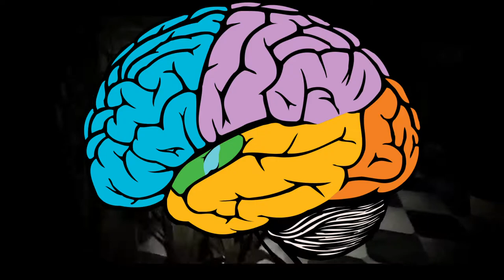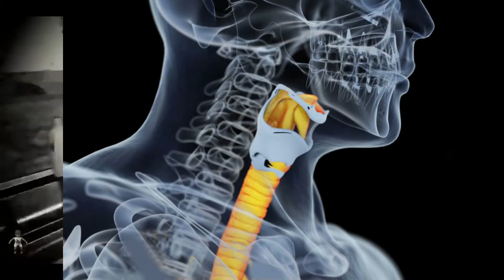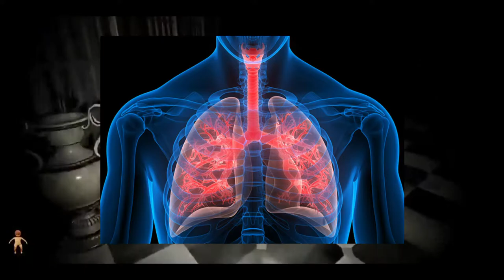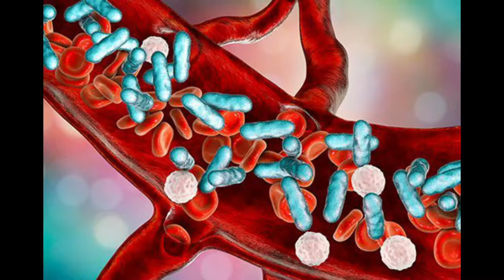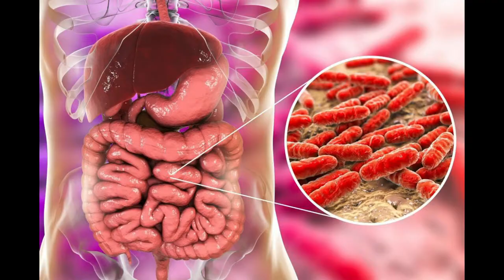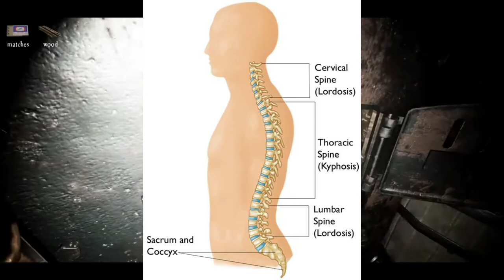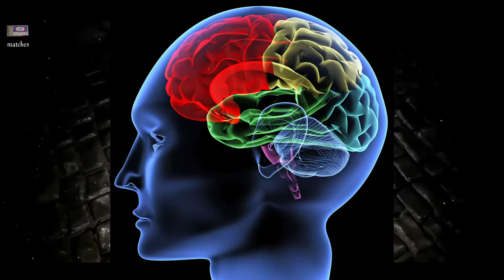Top 10 Things Bodies Do After Dying | Can dead bodies feel arroused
The period soon after death can seem like a strange thing. During this time, the body undergoes various changes, shifting from living to being completely dead. While some of these changes—such as stiffening and changing color—are seen on crime TV shows, others seem a bit far-fetched for even the human body. Still, the things corpses can do are shocking and a bit creepy. From giving birth to an awareness that it’s dead, the changes that occur in the body after death seem almost too unrealistic to be true. The following list is not for the faint of heart—or stomach.